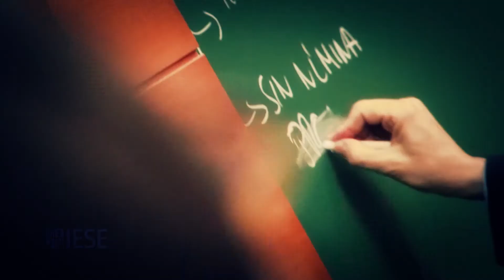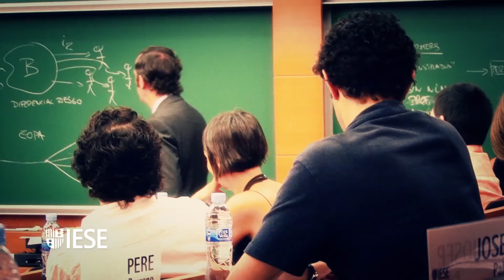Bitcoin: Deciphering the Crypto-currency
Bitcoin, a crypto-currency based on solving complex algorithms, is the first decentralized digital currency and it is not controlled by governments or banks, explains Prof. Javier Zamora. It is the digital gold standard and is a sign that the digital age is capable of disrupting not only business models but the monetary system as a whole.

Keep up to date with IESE's news!